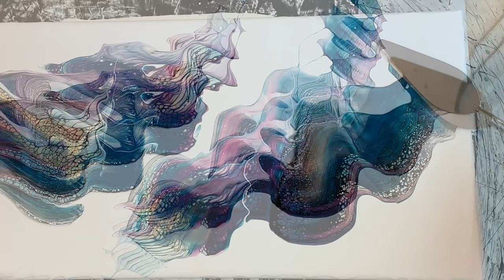#224 Illusions of Time Palette Knife Swipes | Acrylic Pour Painting | Abstract | Fluid Painting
Acrylic Pouring Blooms Technique Inspirational Tutorial Video.

In this video I wanted to go with the flow with some palette knife swipes in another color palette I wanted to bring back. I hope this video is helpful and inspiring for you and you enjoy watching this half as much as I enjoyed creating it!

A lot of what you see being created on my channel when ready will end up in my Etsy store. Some pieces if they translate well to digital will also make it to my RedBubble, Society6 & Spring shops so if you see a design you like please check out my links below.👇🏻😊💜

PRODUCTS USED IN THIS VIDEO:

Pillow Paint:
PPG Multi-Pro White/Pastel Base in Eggshell: Found at Home Depot (off the shelf)

Pouring Medium Mix:
Base - Valspar Ultra High Gloss Base C: Found at Lowe’s (In Canada it’s called Valspar Hi Gloss Enamel Base C)
Varnish - Varathane Ultimate Polyurethane Water in Crystal Clear Gloss: Found at Home Depot, Menards, Ace Hardware, Amazon or google it
PM Mixed 3:1 Base/Varnish

Acrylic Paints/Pigments:
Pebeo Studio Acrylics Iridescent Blue Black
Golden Fluid Iridescent Gold (fine), Turquoise (Phthalo) and Permanent Violet Dark

PM to Paint measurement (ESTIMATE!):
1.5oz (45ml) PM to between 1/4 tsp (1.25ml) to a 1/2 tsp (2.5ml) paint to start. If too thin add a little more paint (or even a gel gloss), if too thick add a little more PM to thin more or even more of your varnish or other acrylic extender/thinner).

Cell Activator:
Atelier Interactive Mars Black
Australian Floetrol - Fluid Art Company for 1 liter bottles and local US shipping
Wholesale Paint Company: They have 500ml, 1 liter and 4 liter bottles and turnaround time for US is pretty quick;
AUS CA Mixed 4:1 Floetrol/Paint

Canvas: 10”x 20” standard canvas